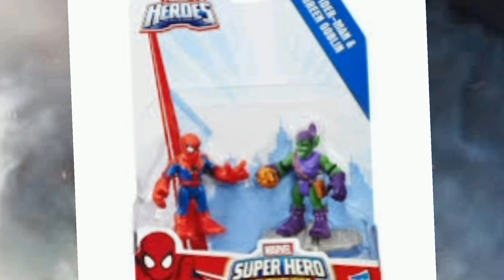Review duende verde